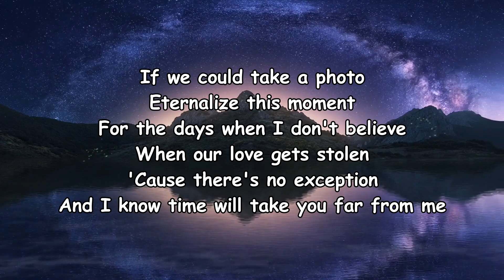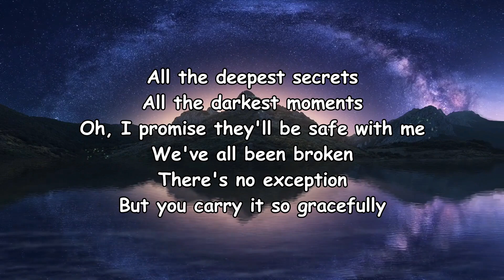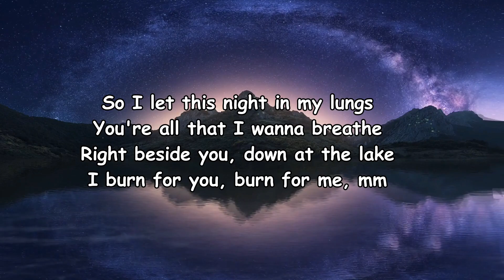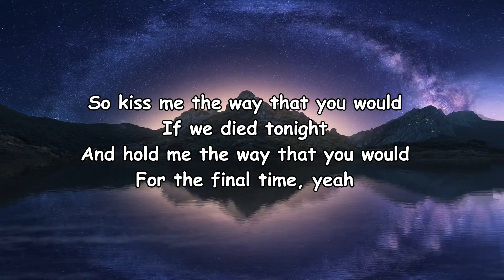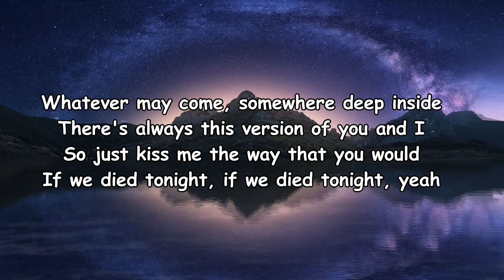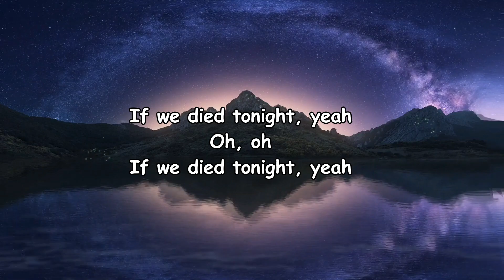Dermot Kennedy – Kiss Me Lyrics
Kiss Me Lyrics:

If we could take a photo
Eternalize this moment
For the days when I don't believe
When our love gets stolen
'Cause there's no exception
And I know time will take you far from me
Let this night invade my lungs
You're all I wanna breathe
Right beside the lake, I burn for you
You burn for me
So kiss me the way that you would
If we died tonight
Hold me the way that you would
For the final time
Whatever may come, somewhere deep inside
There's always this version of you and I
So just kiss me the way that you would
If we died tonight, if we died tonight, yeah
All the deepest secrets
All the darkest moments
Oh, I promise they'll be safe with me
We've all been broken
There's no exception
But you carry it so gracefully
You're all I want to breathe
For the final time, yeah
So I let this night in my lungs
You're all that I wanna breathe
Right beside you, down at the lake
I burn for you, burn for me, mm
And hold me the way that you would
If we died tonight, yeah
Oh, oh